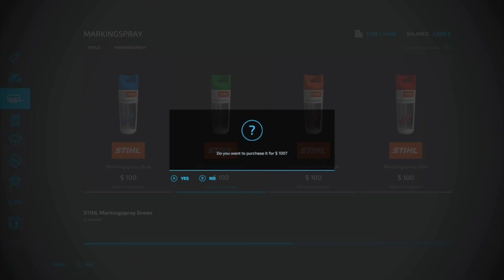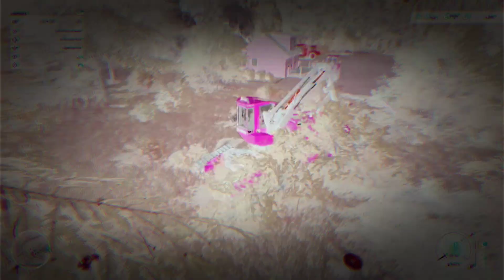episode 1 starting logging on silver run forest in farming simulator 22